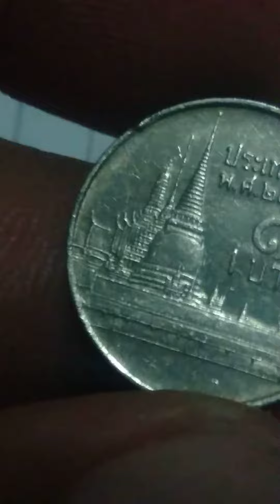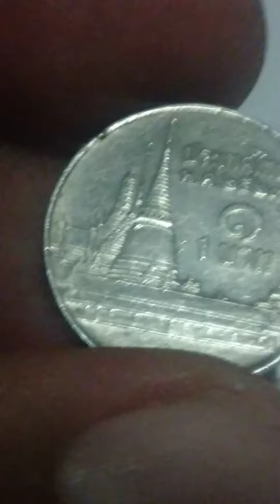รับซื้อเหรียญบาทปี 2529 ช่อฟ้ายาว ราคา 400 บาท